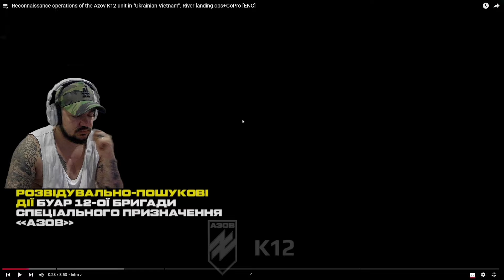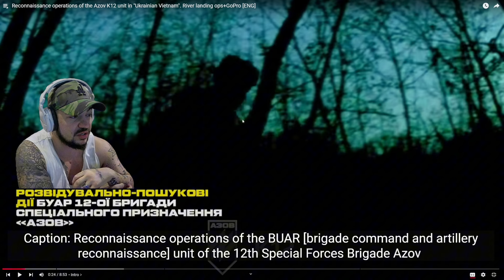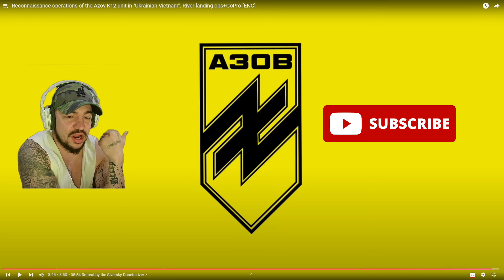Legionnaire Reacts: Azov River Assault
Reacted Channel:
Be sure to check out the channel I reacted to today: @AZOVmedia
I came across some interesting content you don't want to miss! 👀

Important Information for viewers interested in traveling to Ukraine:
🇺🇦 If you're planning to visit or move to Ukraine, check out the following website for important information: